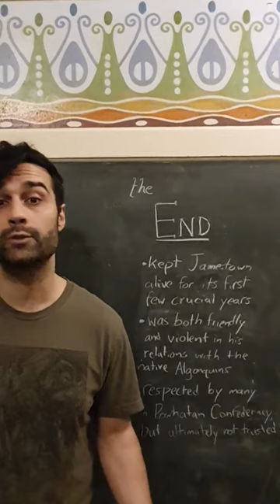The John Smith Jingle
A little poem retelling the crazy, interesting life of Captain John Smith.